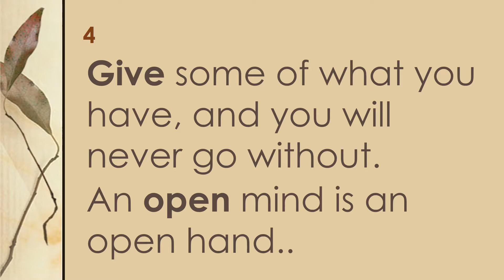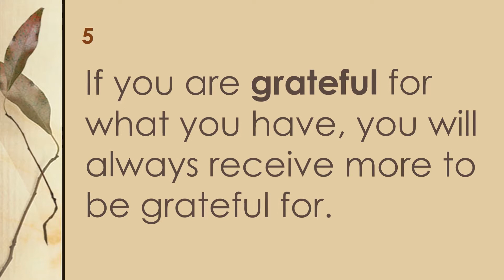5 Principles to Adopt and Live by... when Creating - SUCCESS, HAPPINESS & PROSPERITY.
FREE BITCOINS (SATOSHI) EVERY DAY!

5 Principles

5 principles to adopt and live by, when creating Success, Happines and Prosperity.

1 )What you think and feel you attract.

2) How you treat others is how you will be treated.

3) What you focus on grows in your life. Your desires, your wants     and needs.

4) Give some of what you have, and you will never go without.
An open mind is an open hand..

5) If you are grateful for what you have, you will always receive more to be grateful for.

Transform and Reinforce Your Life